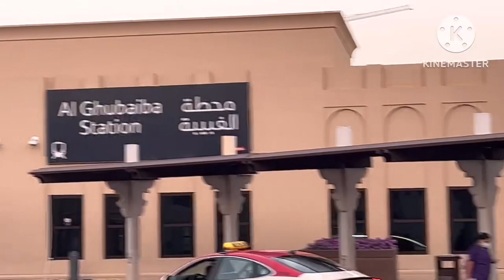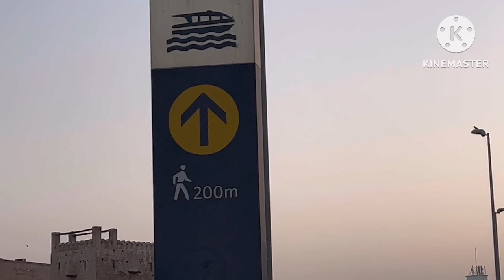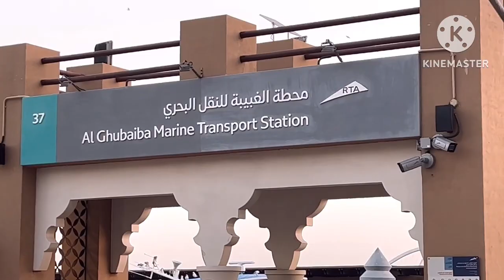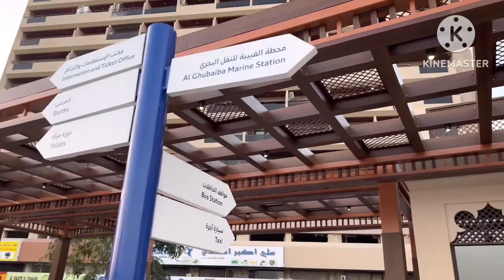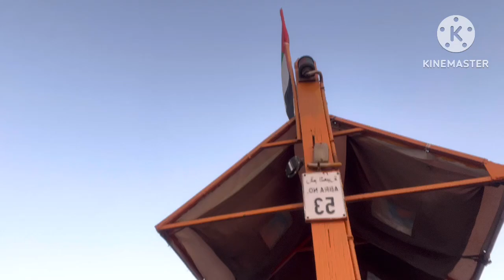SOLO RIDE SA BANGKA (abra)NG DUBAI! how much binayad ko? Part 1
Part 1 of my Abra (bangka) ride in Dubai Creek! Rented a bangka for solo trip for an hour sailing around dubai creek!